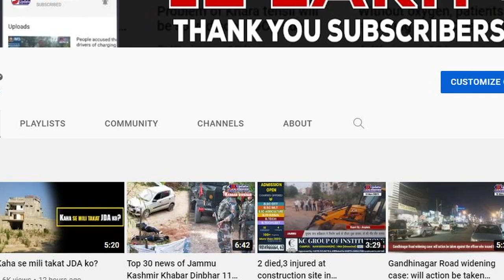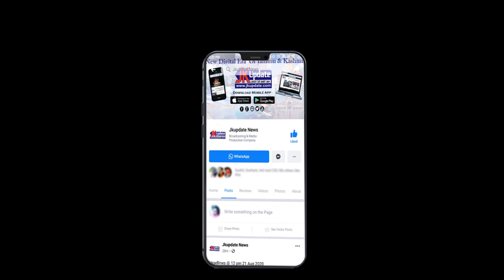Men as well as Women Security forces conduct frisking in lalchowk area of Srinagar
Men as well Women Security forces conduct frisking in lalchowk area of Srinagar